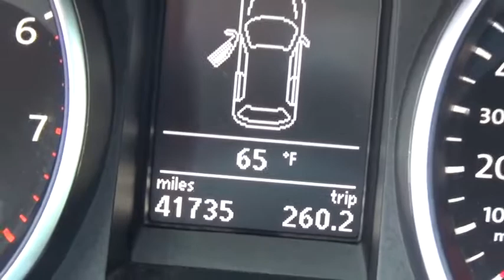2010 Volkswagen GTI for sale near me | Lia VW of Enfield, Enfield, CT 06270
U 2010 Volkswagen GTI for sale near me | Lia VW of Enfield, Enfield, CT.
2010 Volkswagen GTI  - Stock#: 06270 - VIN#: WVWHD7AJ7AW090298

New Tires!. 18 Alloy Wheel Package w/All-Season Tires and Power Tilt & Sliding Sunroof. What a superb deal! Wow! What a sweetheart! Isn't it time to treat yourself to this Volkswagen GTI finished in Gray and serviced by our ASC certified Technicians to provide many years of worry free driving? brbrImagine yourself behind the wheel of this terrific 2010 Volkswagen GTI. J.D. Power has named the 2010 GTI as the highest ranked in Overall Performance and Design in its class. It is nicely equipped with features such as 18 Alloy Wheel Package w/All-Season Tires, New Tires!, And Power Tilt & Sliding Sunroof. When you say quality, Volkswagen comes immediately to mind, and this Volkswagen GTI is no exception. brbrThousands of Cars, Trucks, SUVs, Minivans, certified pre-owned, and that's just the beginning.  The Lia Auto Group has been meeting the automotive needs of our customers for over 30 years.  After the sale, our highly trained service and parts professionals are here to keep your vehicle running in top shape.  Lia would like to thank all of our loyal customers for making us one of the top 100 Auto Groups in the country.   We invite you to visit Lia Volkswagen of Enfield or shop our impressive online inventory to see why our customers keep coming back. Here for you today and tomorrow after the sale, Lia Volkswagen, experience the difference!